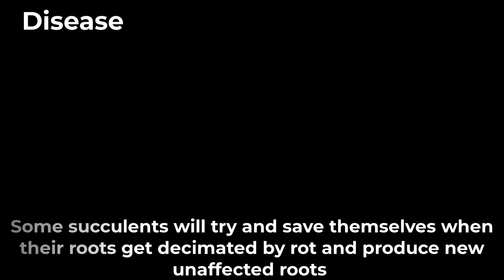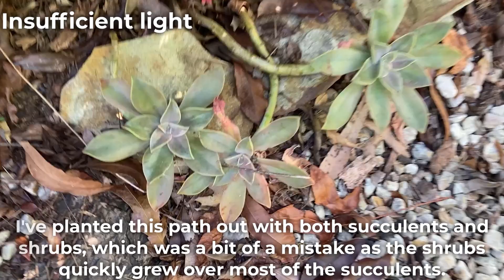Main Reasons Aerial Roots Grow On Succulents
Aerial roots are quite common in the plant world and succulents can grow them as part of their usual make-up or as a warning that something may not be quite right.

Not all succulents will grow aerial roots even in situations other succulents might.

In this video we’ll have a look at examples of aerial roots that are normal and just grow on succulents such as epiphytes and also those that are a result of stress.

Aerial roots should always be investigated and for some succulents, they are a last resort before they start dying.

Timeline:

00:00 Intro
00:39 What are aerial roots
01:15 Normal aerial root development
02:33 Aerial root growth as a stress response & reasons